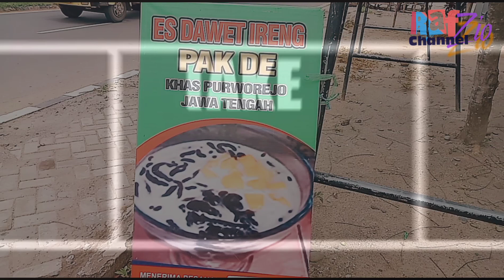Mukbang Cendol Dawet Ireng Mix Durian | Kuliner Jalanan Kota Bengkulu | Bikin Ngilerrr...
Cuaca Panas asiknya Ngecendol Dawet di Mix dengan Durian, Rasanya Muantap Bingit 👍👍👍. Tonton ya Gaess !!!
Kalo Kepo, langsung Meluncur aja Ke Tkp : Jl. R.E. Martadinata Raya setelah SPBU Bumi ayu.
Backsound use:
ARNON feat Killua - Te mola